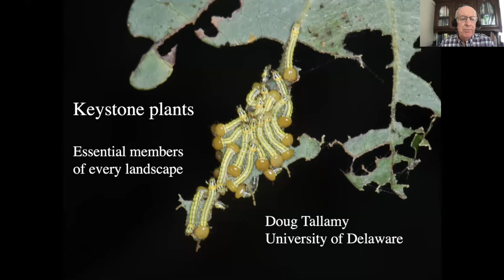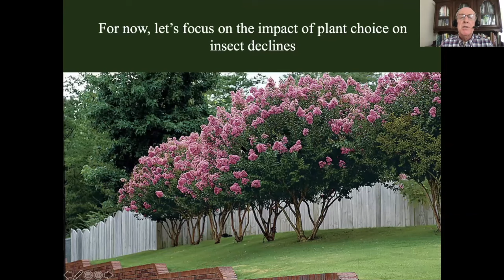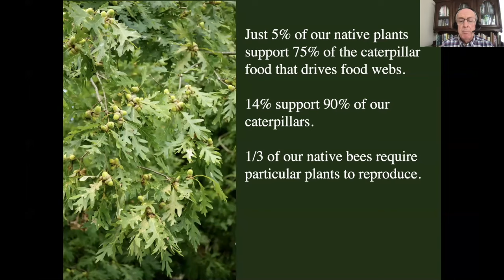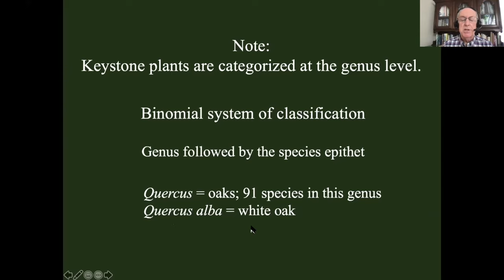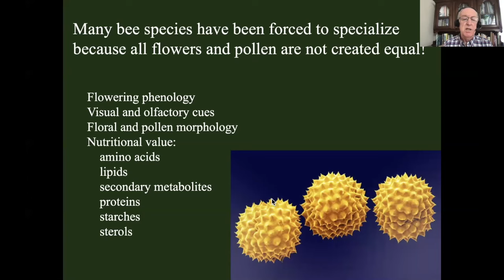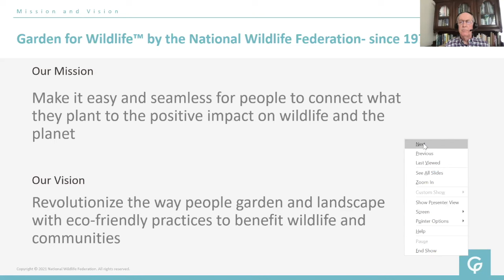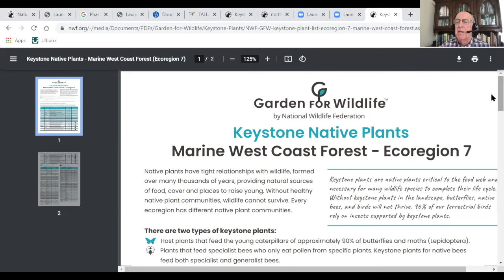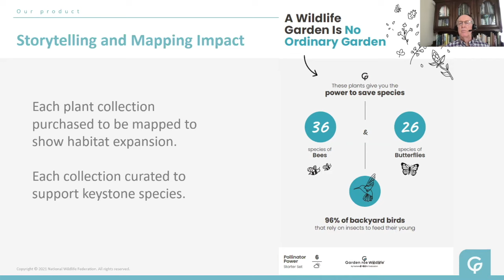Native Keystone Plants for Wildlife - Doug Tallamy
Keystone plants are natives that are essential to our ecosystems because they support 90% of the caterpillar species that enable our terrestrial birds to reproduce, as well as all of our specialist native bee species. Join Garden for Wildlife™ collaborator, Entomologist Doug Tallamy, as he shares the importance of keystone plants and how they support healthy wildlife communities